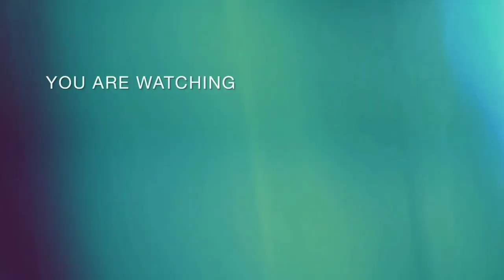Malam Jum'at Hujan Angin Bocor Semua ‼️ Adek AYESHA Masih Sempat Nenen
malam Jum'at Hujan Angin semua bocor

Kegiatan Mama dan Adek Ayesha Sehari hari